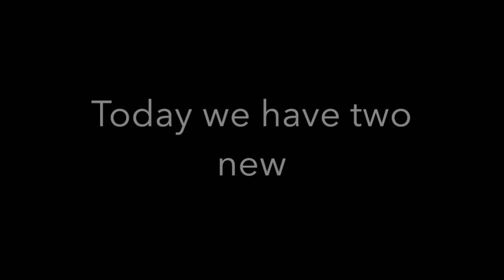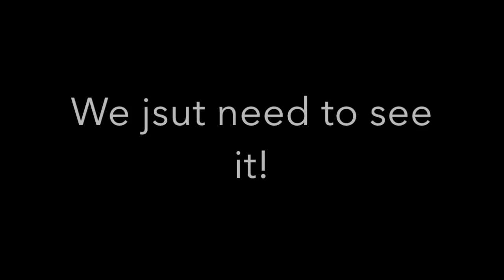Cross shaped UFO Spotted in the day skies! What could it mean?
Two new UFOs have been spotted, One in the hills and a cross shaped UFO in the skies durring the day.  The truth is out there!